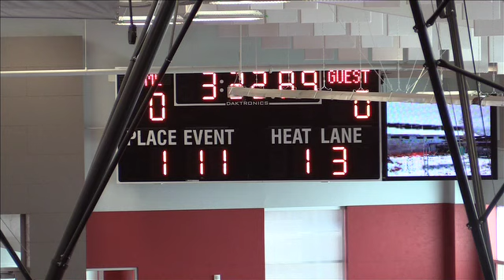Mountaineer Field House Grand Opening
The grand opening of the Mountaineer Field House on March 28, 2014 at Western State Colorado University. A 65,000 square foot facility that is the highest collegiate indoor track in the United States.